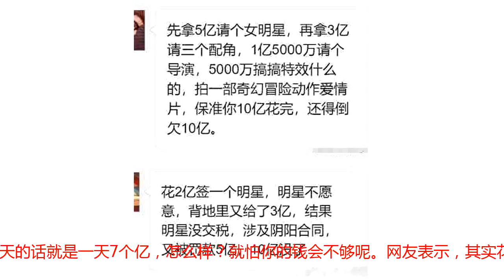《西虹市首富》花光十亿真有这么难吗？网友：别被骗了一天能花完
十亿巨额遗产，一个月花光，西虹市首富你真的看懂了吗？“没有钱，一切谈不到。”“没有钱，就算完。”“人若没有钱，就不算人了。”《西虹市首富》里的沈腾就遇到了这样的“烦恼”。身为球队守门员的他，输掉比赛也丢掉了工作，落魄的他突然天上掉馅饼，继承了300亿的遗产，不过继承遗产需要通过测试——一个月花光10个亿。王多鱼是生活在西虹市底层的一个小老百姓，作为一个守门员，他最大的梦想是能和强队恒太踢一场球。“守门员，守得就是足球场上的底线。”当他在影片一开始被对手教练以20万出价买丢3个球时，他断然拒绝了。虽然喜剧效果让我们都认为是他能力不佳才丢的球，但是至少他通过了二爷王宗耀给他的第一个考验。和好友庄强一起被球队开除，在路上遇到人碰瓷还被冤枉进监狱，从天而降一颗鸟屎，到底是走厄运到极致，还是预示着他将有天大的好运。沈腾高兴并烦恼着，有巨额遗产能继承，却为了怎么花光10个亿而烦恼，于是电影就在沈腾想方设法怎么花光这10个亿的过程中开始了不断的搞笑，也让观众见识了身为有钱人的烦恼，一个月花光10个亿，一天可就是3000万啊，像怎么花就怎么花，随便怎么花，想想都激动啊。电影播出后，有网友表示：别再被《